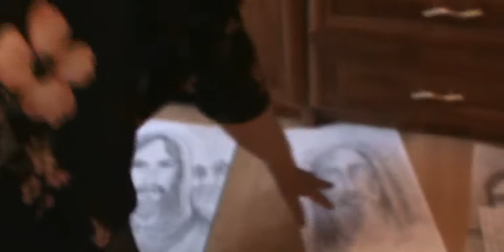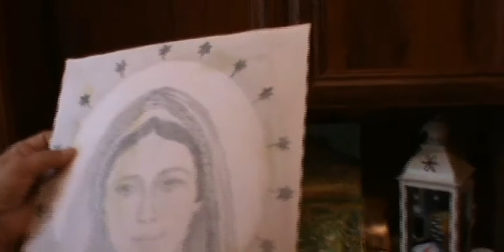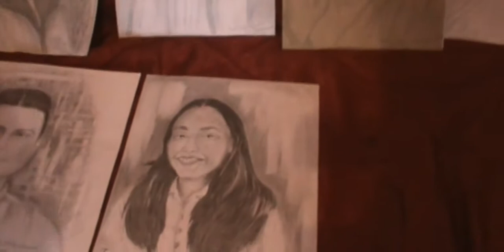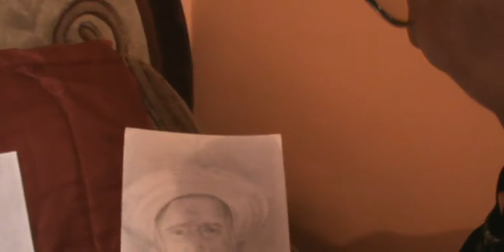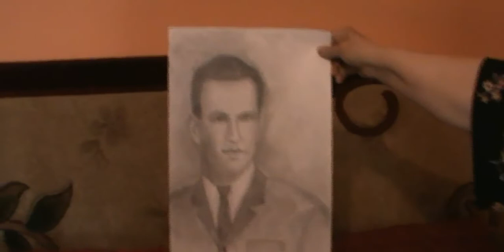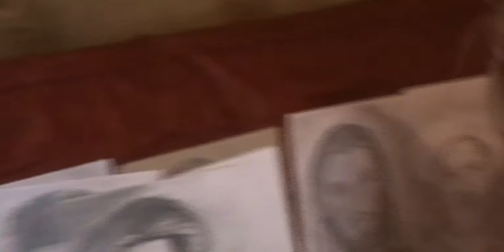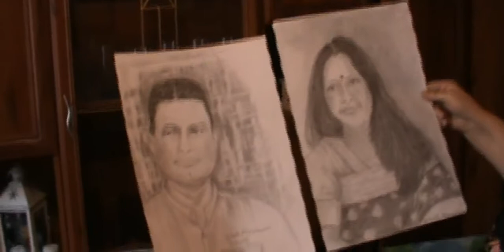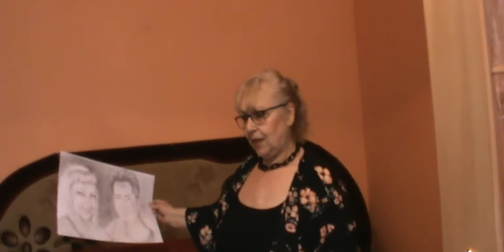Wywiad z Jolantą Łukaszewską - malarką z Kujaw. Trzeba przeżyć. Kwadrans z Magiem (415) – (M.A.G.)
Trzeba przeżyć. Kwadrans z Magiem (6) – Mirosław Antoni Glazik (M.A.G.) komentuje z Małgorzatą Rybacką: Zoja – razem z opowiadają historię skradzionej i odnalezionej suni. Zoja jest pięknym owczarkiem niemieckim.  MagKwadrans to autorski program o sztuce życia. Propagujący zdrowy styl życia, w zgodzie z naturą i utrzymywanie dobrych relacji z innymi ludźmi, zalecający samodzielne myślenie i wspólne poszukiwanie prawdy, dobra i piękna. To mężczyzna poszukujący jawnych i ukrytych relacji między rzeczywistością i sztuką zarówno w przeszłości, jak i współcześnie. Zatroskany o przyszłość człowieka i świata, jednocześnie dostrzega cud codzienności.  Wspólną pasją autorów tego programu jest opieka nad 10 psami. Mirosław Antoni Glazik to aktywny nauczyciel, pisarz i dramaturg, mieszkający i pracujący na wsi i w dużym mieście.

Filmowanie: Mirosław Antoni Glazik i Jolanta Łukaszewska